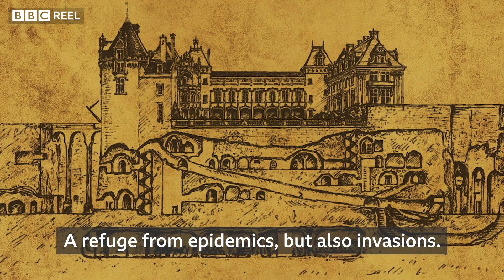The medieval 'doomsday bunker' hidden beneath a castle - BBC REEL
At first sight, there is little clue to the secrets that lie beneath the Château de Brézé in France. But below the surface of this impressive castle lies a deep network of tunnels and rooms that together form one of Europe's largest underground fortresses.

Much like the billionaires of today, the lords of this castle carefully constructed themselves a medieval 'doomsday bunker' to provide themselves with shelter and protection in the face of invasion or disease.

Video by Mathieu Orcel and Augustin Muniz